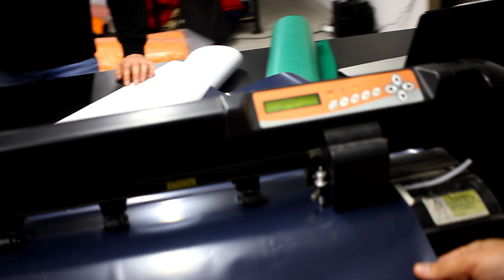ДЕЛАЕМ КРАСИВЫЕ ФУТБОЛКИ в КАЗАНИ (Shiwear)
Этот влог был снят еще в мае после Государственного экзамена по баяну, после защиты диплома. Только сейчас решил выложить это видео, ибо очень интересным оно вышло на мой взгляд!